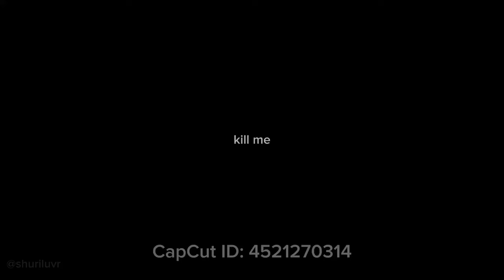★🏳️‍🌈 GAY in an ALL STRAIGHT highschool!? 🖤🤍🖤🤍 ★ II GLMM II PHIGHTING! Gacha II PART 1 II filler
maybe ill make more if people are interested